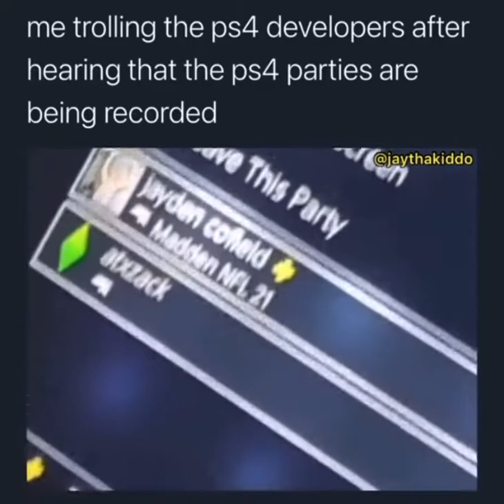When PS4 announce that PS4 parties were going to be recorded